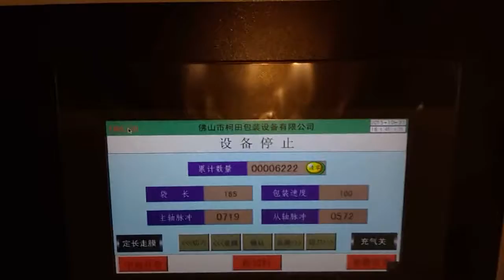单条 威化饼 落料